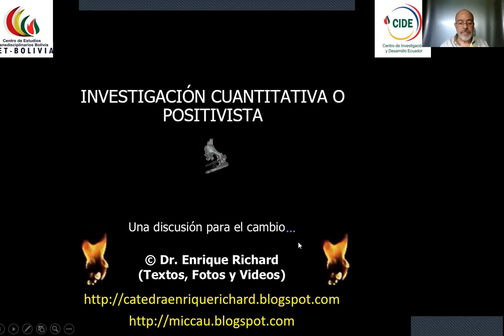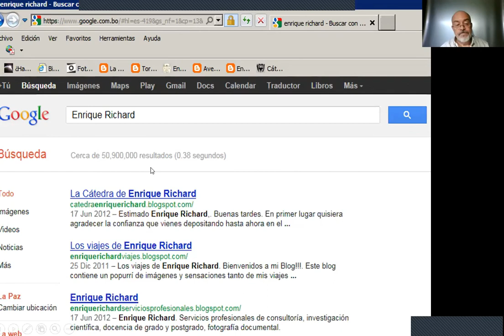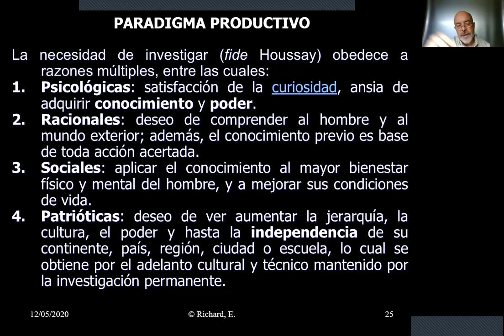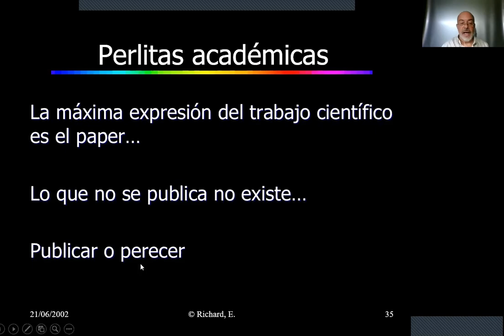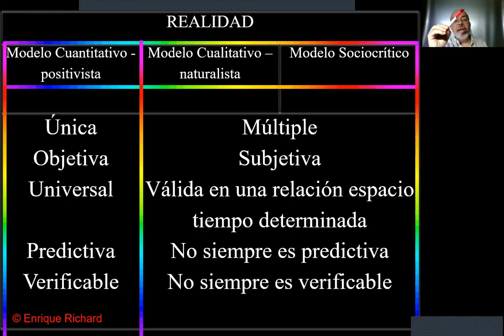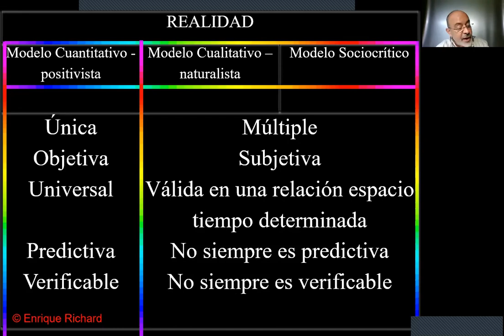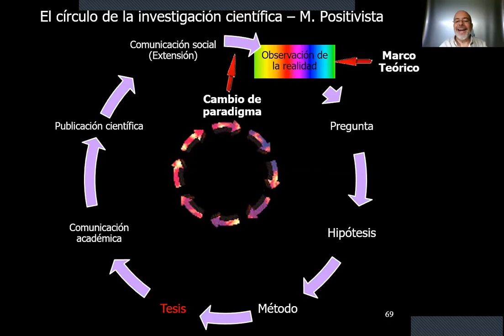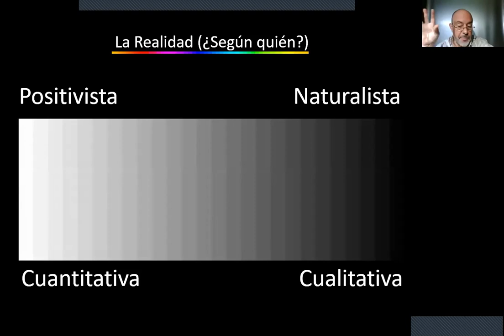Dr. Enrique Richard - Métodos Cuantitativos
Curso desarrollado por el Centro de Investigación y Desarrollo Ecuador
"Metodología cuantitativa"
Facilitador: Dr. Enrique Richard
Fechas: 12 al 15 de mayo 2020